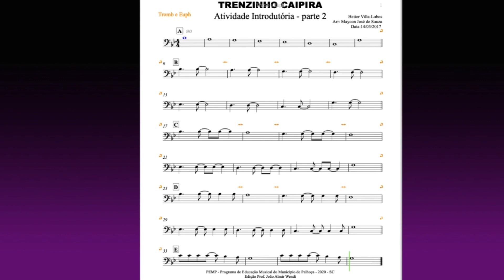Atividade Introdutória de Trenzinho Caipira - Parte 2: Trombone e Bombardino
PEMP - PROGRAMA DE EDUCAÇÃO MUSICAL DA REDE DE ENSINO DE PALHOÇA PREFEITURA MUNICIPAL DE PALHOÇA - SECRETARIA MUNICIPAL DE EDUCAÇÃO - APNP 2 - MATERIAL REFERENTE À SÉTIMA QUINZENA - MÊS DE JULHO/AGOSTO DE 2020 - PARA OS ALUNOS INICIANTES DE TROMBONE E BOMBARDINO DA ESCOLA DE EDUCAÇÃO BÁSICA NOSSA SENHORA DE FÁTIMA - PROF(S) JOÃO ALMIR WENDT E DULCINÉIA MACHADO VIDAL.